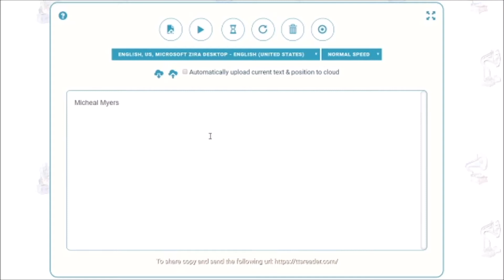Michael Myers French Translation